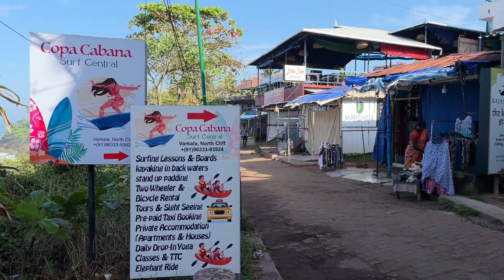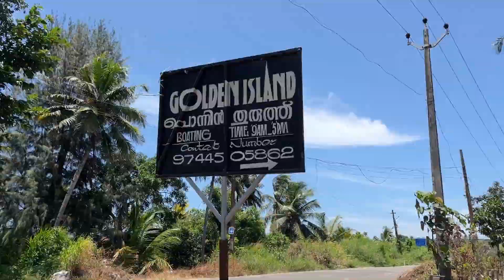Exploring Kerala | Varkala Tourist Places | Varkala Beach Kerala | Kerala Backwaters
Exploring Kerala in this vlog with some off-beat Varkala tourist places including Varkala beach and Kerala backwaters.